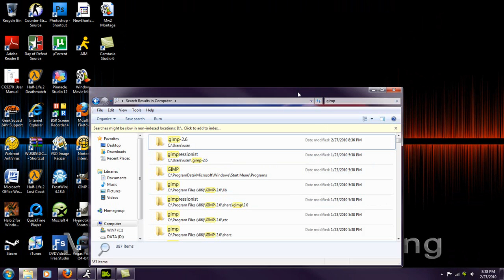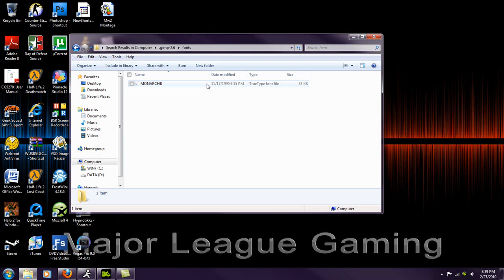How to Add Fonts and Brushes into Gimp 2.6